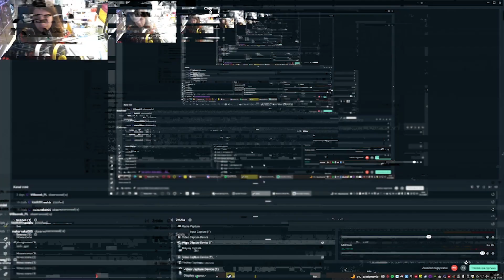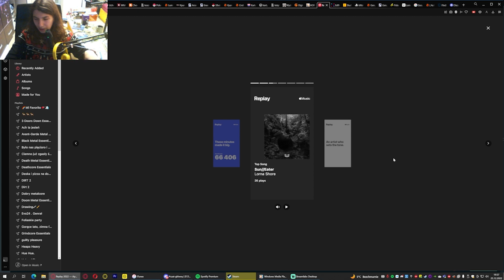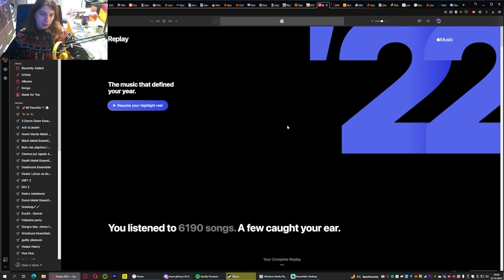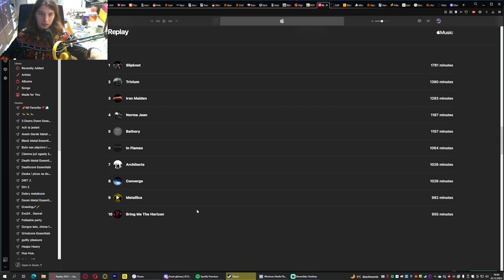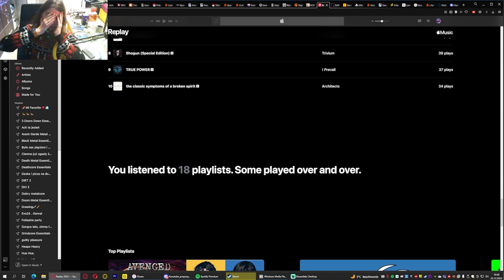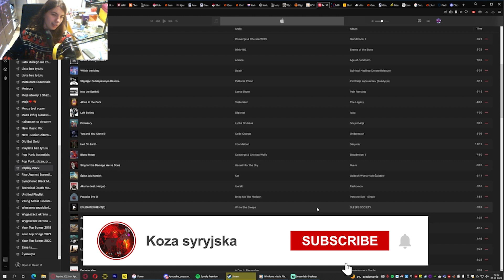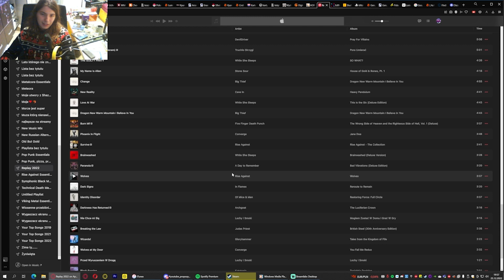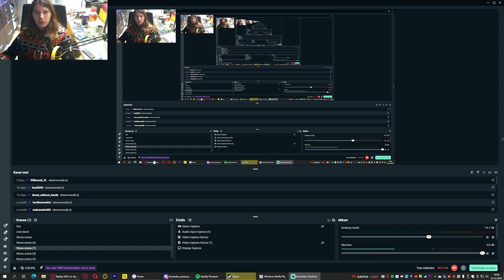posumowanie na apple music 2022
dziś kolejne podsumowanie tym razem applowskie, jest lepsze niż to od spotify i przyjrzymy się co było najczęściej słuchanie

v=EpSlrwmSbBQ